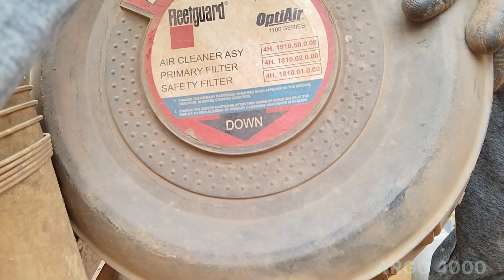Air filter सफाई Ajax Argo 4000 | Air filter सफाई कितने दिन में करें? |Concrete mixer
Doston is video mein aaj hum AirFilterसफाई Karenge
Air Filter clean kitna din ke bad hota hai
Ajax Argo 4000
Concrete Mixer